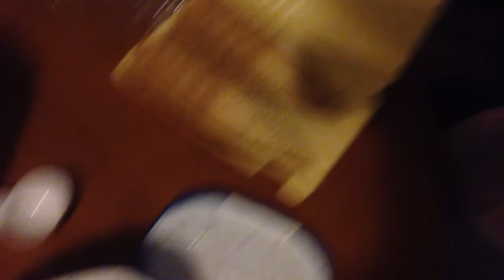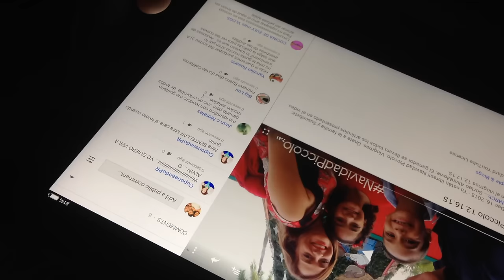NavidadPiccolo 12.18.15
Vine:
PiccoloMondoPR